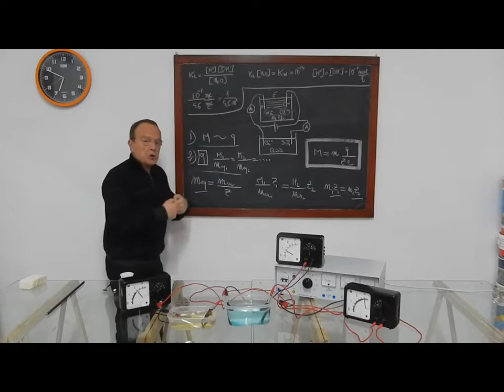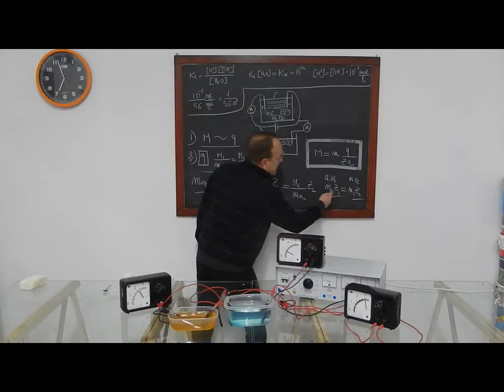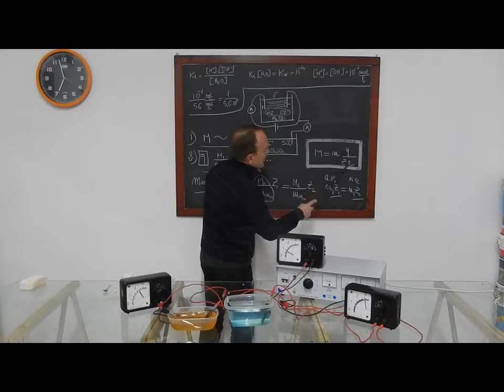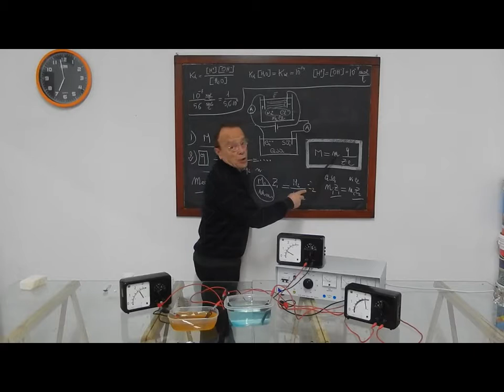FisMa 112 CE 17 Corrente nei liquidi 2